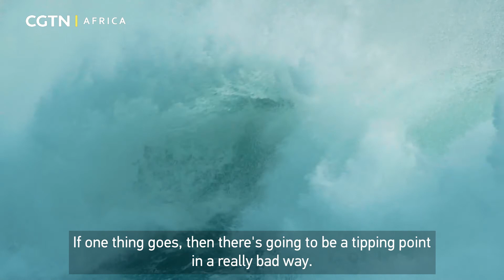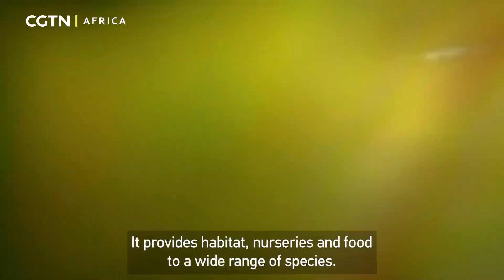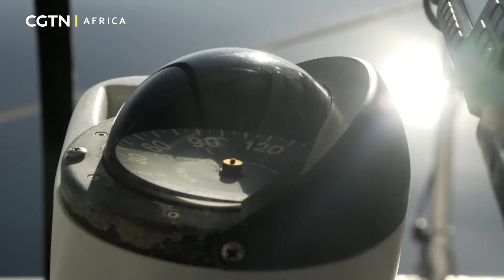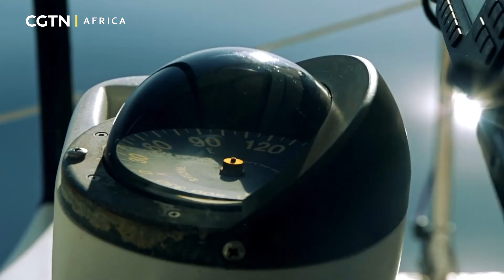Oceans without boundaries: Plastics pose biggest threat to oceans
According to estimates by the United Nations Environment Programme, (UNEP) approximately eight million tons of plastic enter the ocean every year. Microplastics threaten the lives of more than 800 marine organisms and also pass through the food chain and finally reach the human table. This film follows a voyage composed of a marine biologists and divers, starting from South Africa, passing through Madagascar, Seychelles, Maldives and finally Chagos Islands, collecting marine plastic pollution specimens for analysis, showing the harm caused by plastics to the ocean through raising awareness.